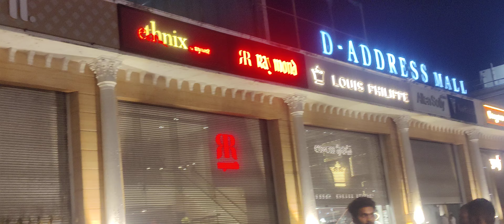DOSTH BAND Ganesh Nimajjanam at vijaywada ( D ADDRESS MALL)9000232964/9849147022